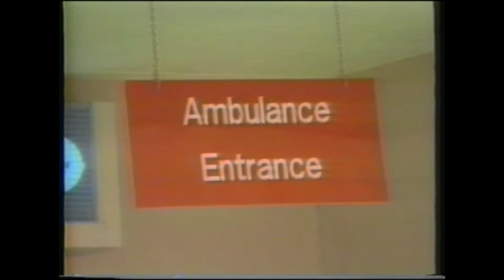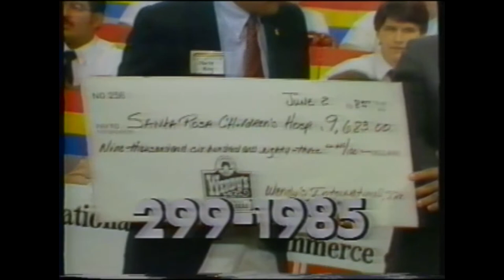George McKenzie - Childrens Miracle Network Telethon Long Promo - KMOL TV